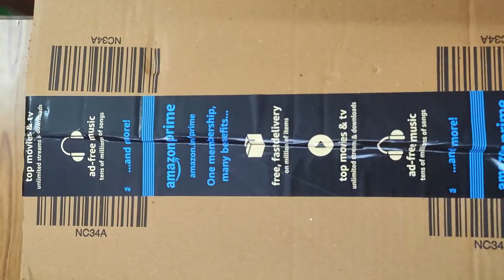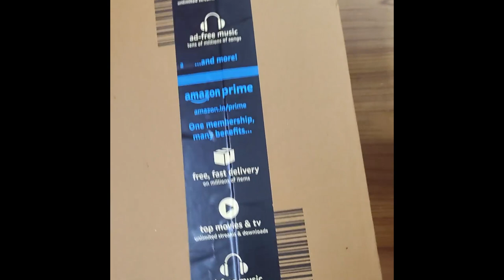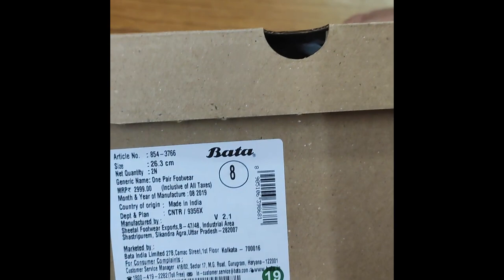Best leather shoes under 1500 | BATA Men Carides Leather Sneakers | Unboxing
I had recently purchased these shoes from Amazon.

Material description
Sole: Leather
Closure: Pull On
Shoe Width: Medium
Material Type: Leather
Lifestyle: Casual
Closure Type: Slip On
Warranty Type: Manufacturer